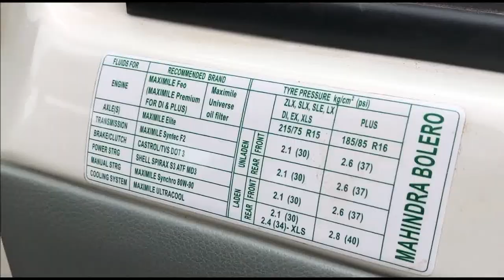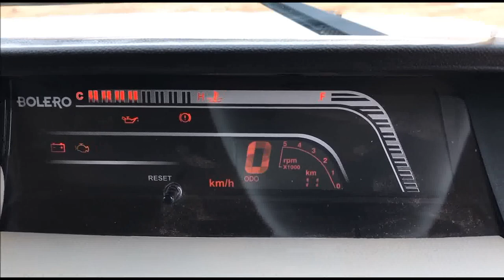Mahindra Bolero Plus m2DiCR 2023 Interior and Exterior details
The Mahindra Bolero Plus is a 9-seater off-road vehicle produced by Mahindra & Mahindra. The basic design is based on the Mahindra Armada Grand.

Diesel: 2523 cc, Inline 4 cylinder, m2DiCR engine, 62 HP power, 195 Nm torque, 15 kmpl average, 60 litre fuel tank, 5-speed manual transmission

4 Variants: Non AC R, Non AC PS-R, AC R, AC PS-R

6 Colors: Black, Silver, Brown, White, Beige, Red
bolero
bolero 2023 new model
madam baith bolero mein
new bolero 2023
bolero modified
bolero neo
mahindra bolero
baithungi piya bolero mein
mahindra bolero 2023
bolero neo 2023 new model
bolero gadi
bolero car
new bolero
bolero 2022 new model
bolero song
bolero ravel
bolero camper
modified bolero
bolero pickup

Hello Bhai,
Main hoon Pankaj Yadav from Rewari,Haryana (HR36).I am prushing  Mechanical Engineering and currently owing a Tata Punch Adventure MT.